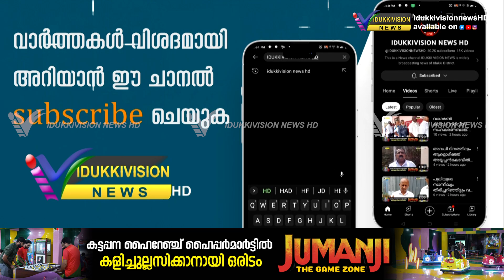ജില്ലയിൽ സൈബർ തട്ടിപ്പുകൾ വർധിക്കുന്നതായി ഇടുക്കി എസ് പി ടി കെ വിഷ്ണു പ്രദീപ്